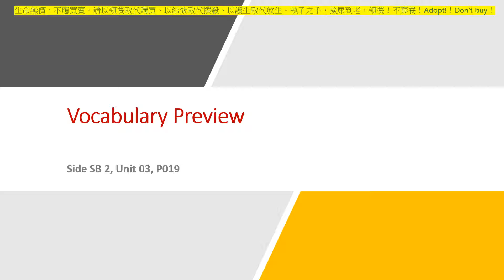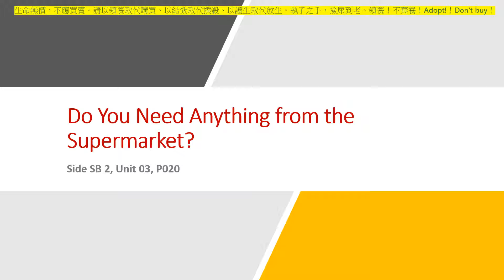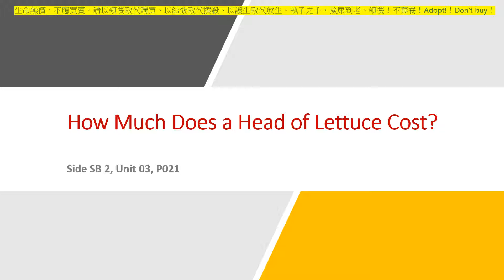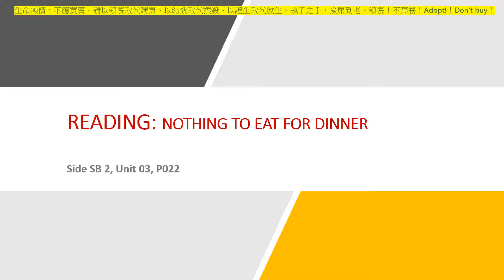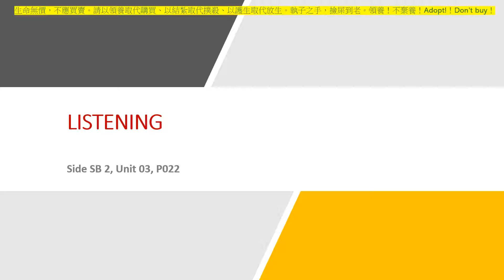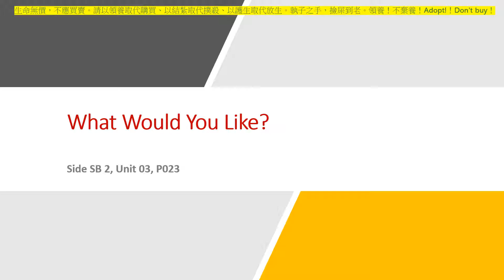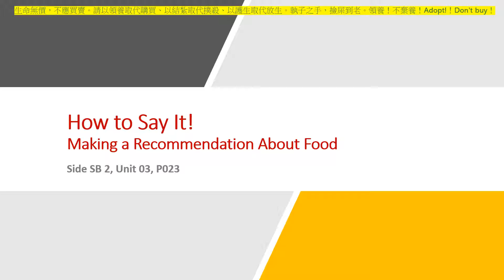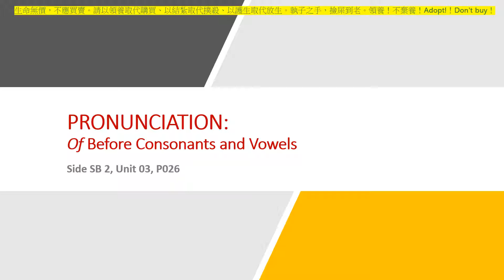Side S2, U03